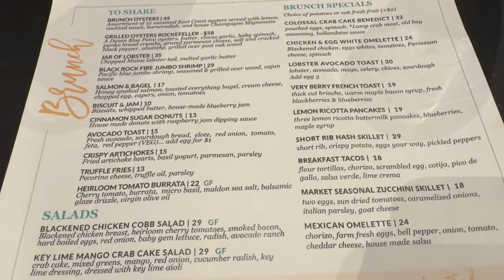VLOG | Easter brunch | Pool Update | Sephora sale + more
Hey fam,

Thanks for spending the day with me. Hope you enjoyed the vlog.

Want to send me something to promote in my next vlog? Please send to:

Mrs Kams
11625 Custer Road
Ste.#110-157